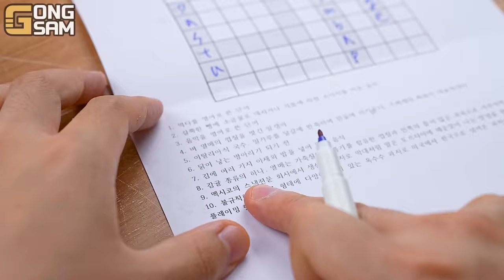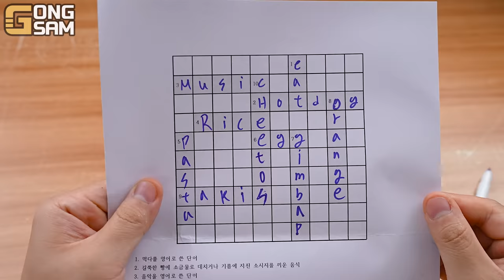ASMR MUKBANG 직접 만든 치토스 햄버거 치즈스틱 불닭볶음면 핫도그 먹방 & 레시피 FIRE NOODLES AND BURGER EATING SOUND!